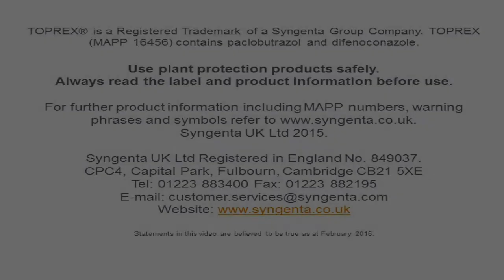iOSR Timing PGR Applications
James Southgate, Field Technical Manager at Syngenta, demonstrates the range of growth stages of OSR at Hampshire Innovation Centre and explains how to time PGR applications to optimise crop architecture and maximise yields.